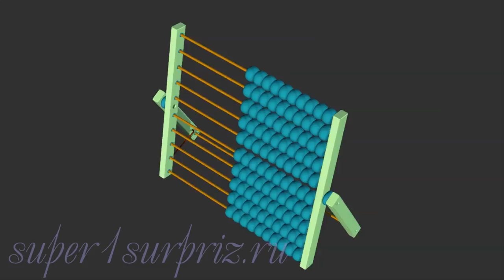iClone. Счеты.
Счеты для программы iClone. Вы можете их использовать в своих презентациях. Эти и другие реквизиты можно скачать по ссылке пароль: supeR1SurpriZ